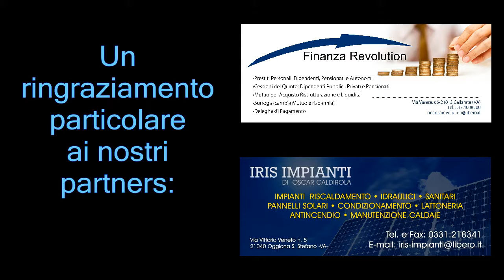19 03 LOVATI MARINA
Categoria: 19 ADULTI LIV. 1